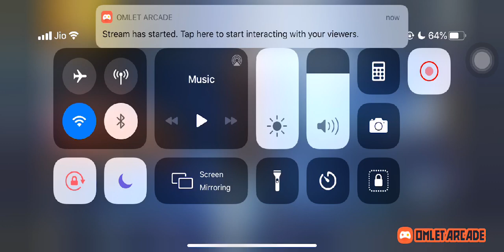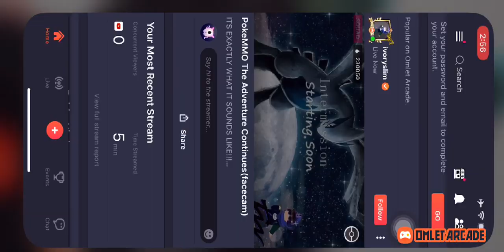Hind Gaming In The Room | Live | Customs | 19/4/20 | Hind 420 | Hind Soldeirs | Hind King